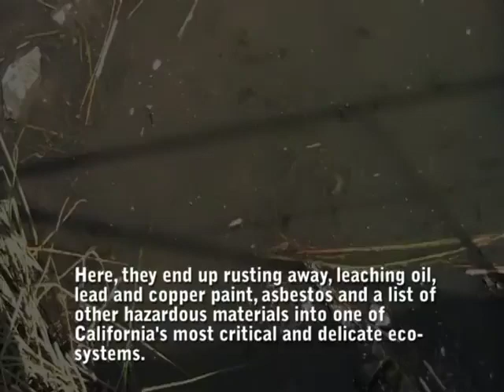Delta Boat Cleanup (captioned)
Hundreds of abandoned boats litter the Sacramento-San Joaquin Delta. They have a serious impact on California's water Quality. The State Water Board and CalRecycle have put up more than a half-mission dollars to do something about it.